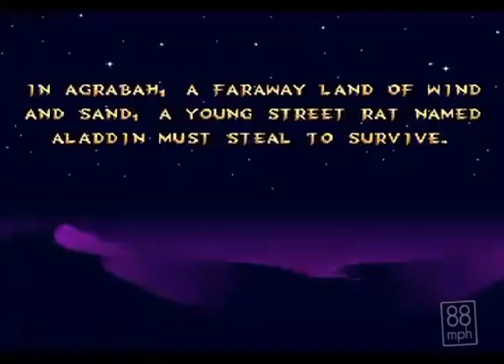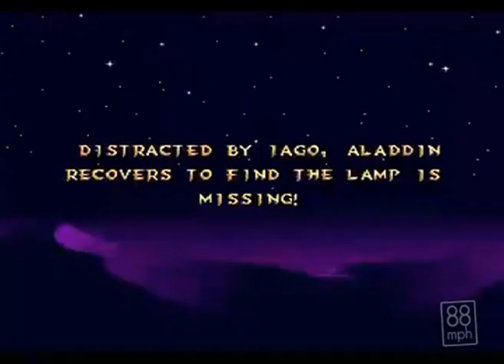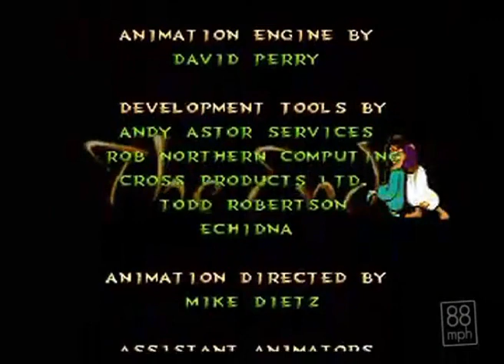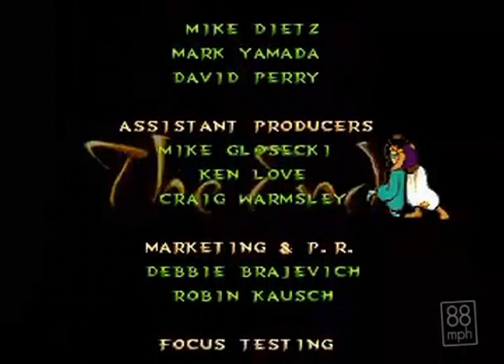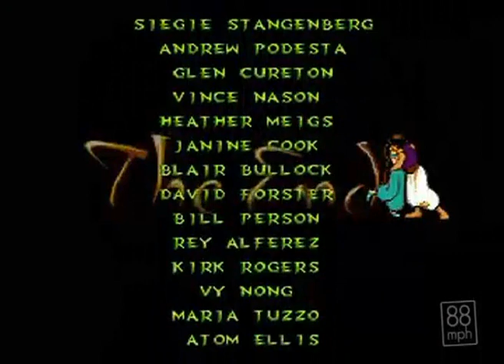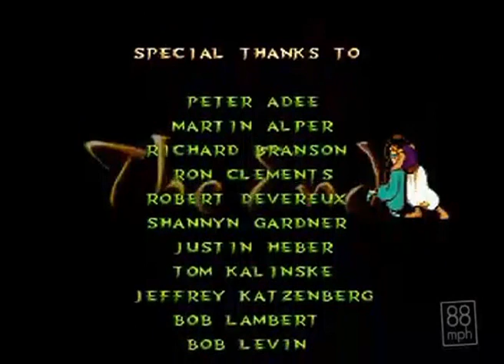88mph 21 - Aladdin Megadrive en 11:05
Venez découvrir avec les 88 miles à l'heures Speed Game, le spoil, 36 15 usul, des artworks et bien plus encore!

Une émission dédiée au Tool Assisted Speedrun (TAS) présentée par RealMyop et CoeurdeVandale. Ce programme réuni à la fois le retro-gaming et la découverte du TAS et de ses outils pour terminer les jeux à une vitesse hors du commun.